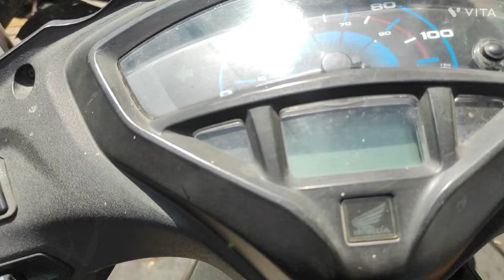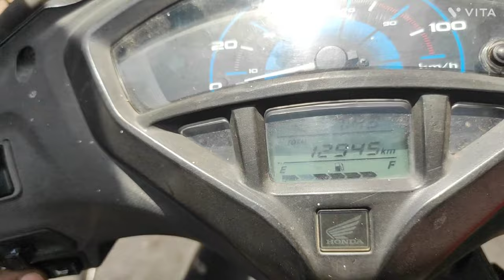Activa scooter mein new battery lagane ke bad bhi self aur haran kuchh bhi Kam nahin kar raha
Hello doston mere YouTube channel per aap logon Ko bike mein koi bhi samasya koi bhi problem hota hai hamare YouTube channel ki jariya se aap logon dikhata hun aap log hamare YouTube channel ko support kijiye

Wonder mechanic
From Uttar Pradesh Kanpur (India)